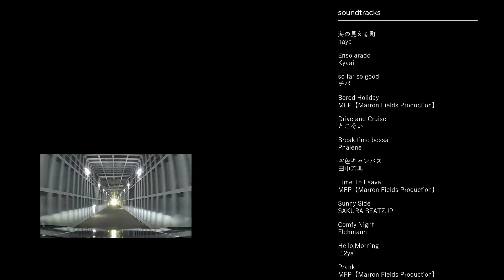【drive】国道465号全線走破／千葉県茂原市→千葉県富津市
三桁国道全線走破シリーズ。
千葉県茂原市と千葉県富津市を結ぶ国道465号を、起点から終点へ走りました。倍速映像と音楽で旅の風景をお楽しみください。